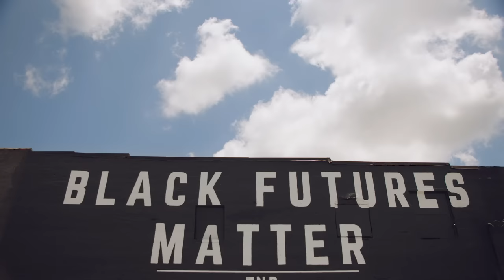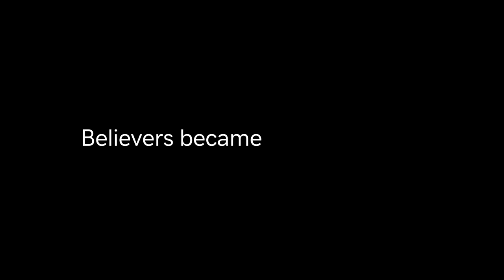Made in America (Official Trailer)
Entrepreneur in Residence Scott Shigeoka captures the journeys of Atlanta entrepreneurs, highlighting their triumphs and struggles as they make their own way.

You can’t tame the heart of an entrepreneur — especially one that’s been Made in America. They defy the odds by stepping over the gaps of racial disparities, financial barriers and cultural norms to make their mark as a small business owner. It’s the entrepreneur who knows in order to truly experience the American Dream, they must rise together with their community. They work day in and day out to build their business and inspire future generations to believe anything is possible. Because Black Futures Matter. Tune in with Scott Shigeoka as he follows along with the stories of Atlanta entrepreneurs who have built their business from the ground up, overcame challenges of a pandemic and continue to chase the American Dream.

Art murals shown in this video:
"Elevate" by Tilt
"Black Futures Matter" by Tiffany LaTrice, Erica Chisolm, Liliana Bakhtiari, and Brandon Sheats